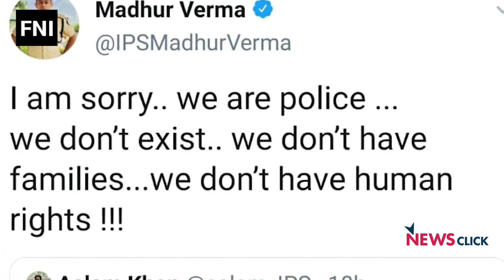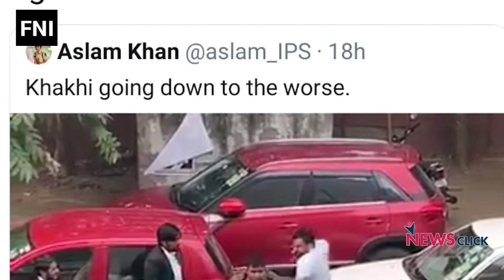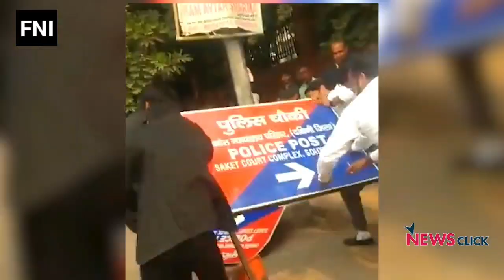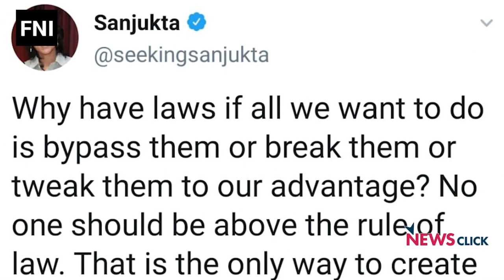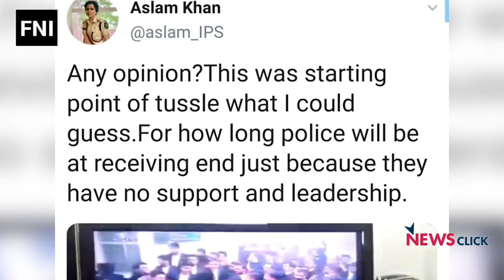हिंदुस्तान में अब होगा बड़ा हिंसा By Abhisar Sharma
This Video Is Related To News From Police Vs Lawyer Fight In India Analysis By Abhisar Sharma Senior Journalist Of India And Winner Of Many Award For His Journalism.

Abhisar Sharma News Video
New Video Of Abhisar Sharma
New Recently Video of Abhisar Sharma